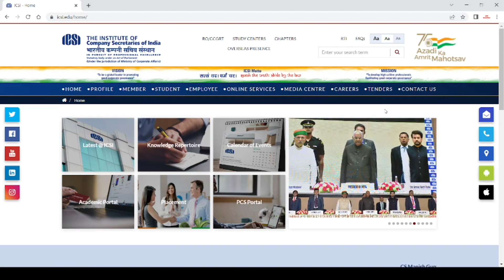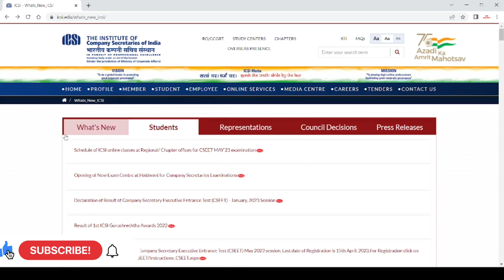icsi important announcement out for all cseet students for may 2023 exam